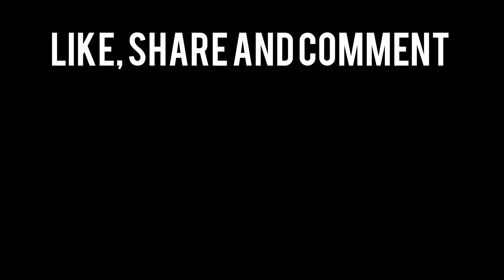Have You Ever Tried This Crunchy Peanut Bar ? | Winter Special Peanut Bar | Peanut Chikki 🥜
Moongfali ki Chikki
Peanut Chikki recipe
Only 2 ingredients peanut chikki recipe
Peanut Bar recipe